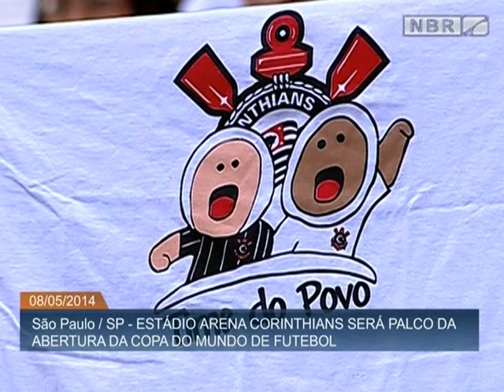Palco de abertura da Copa de 2014, Arena Corinthians recebe visita da presidenta Dilma Rousseff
ATIVIDADES DA PRESIDENTA - 08.05.14: A presidenta Dilma Rousseff visitou nesta quinta-feira (8) a Arena Corinthians, palco de abertura para a Copa do Mundo de 2014. Localizado em Itaquera (SP), a construção do espaço está orçada em R$ 820 milhões, sendo R$ 400 milhões financiados pelo Banco Nacional de Desenvolvimento Econômico e Social (BNDES). A obra passa agora por pequenos ajustes e deve ser entregue finalizada em breve.